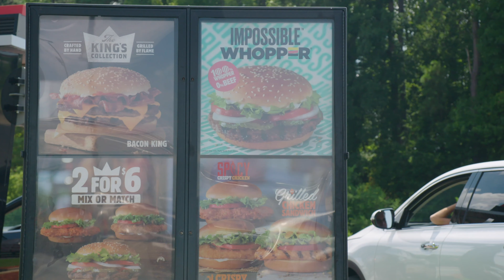Former Chicken Farmer Tries the Impossible Whopper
We brought former chicken farmer, Craig Watts with us to try Burger King's Impossible Whopper! 🍔 Here's what he thought...